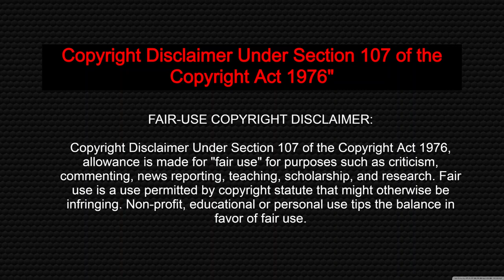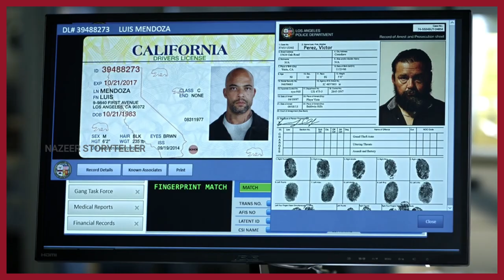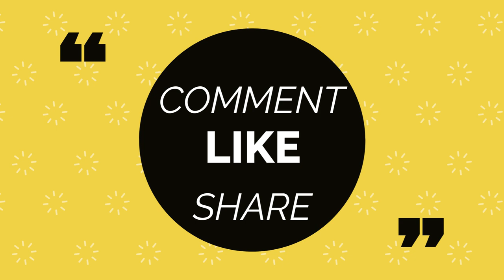Lucifer Series explained in Tamil | Season 2| Episode 2 | Nazeer Storyteller